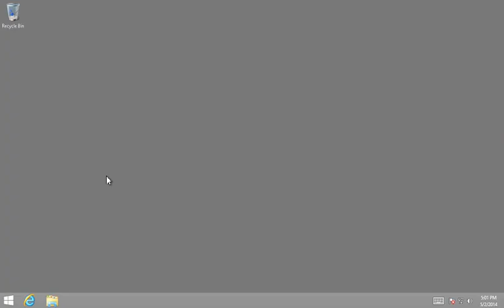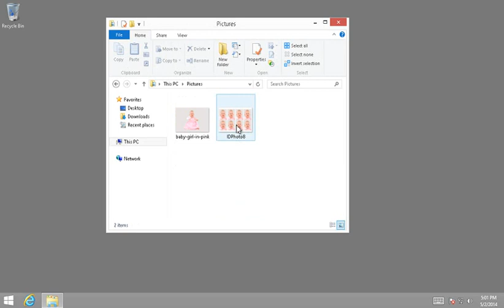Create UK passport photo using Passport Photo DIY app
This tutorial shows how you can easily create passport photos of United Kingdom using the Passport Photo DIY app. You can follow the same steps to create passport photos for other supported countries. Link to the app:

Supported countries (passport & visa photos): Australia, Canada, China, France, Germany, India, Ireland, Israel, Italy, Malaysia, Mexico, Netherlands, New Zealand, Russia, Singapore, Turkey, United Kingdom and United States.